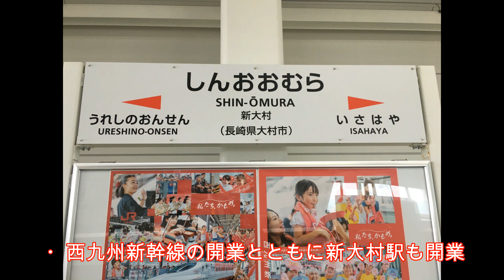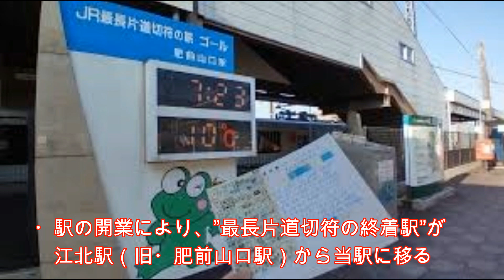新大村駅 ＪＲ九州 西九州新幹線・大村線（音声動画）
明治・大正・昭和　九州の鉄道おもしろ史

JR九州の光と影　日本のローカル線は再生できるのか